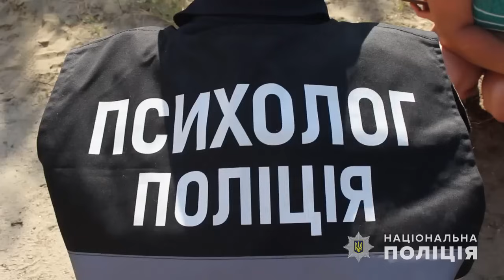Обстріл Полтавщини: рф завдала ударів по цивільним об’єктам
Зруйновано приватний будинок. З-під завалів рятувальники дістали місцеву 46-річну мешканку. Жінку в тяжкому стані госпіталізовано до лікарні. Також пошкоджено будинки домогосподарств, які знаходяться неподалік місця влучання.

Відео: Національна поліція України